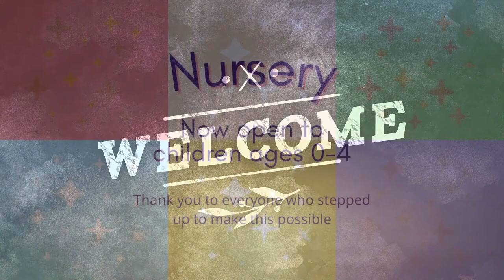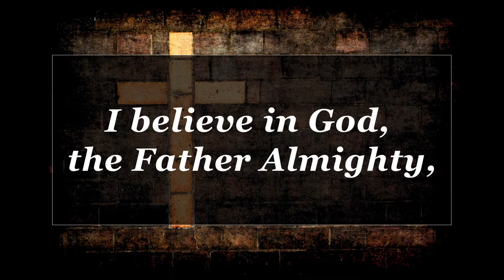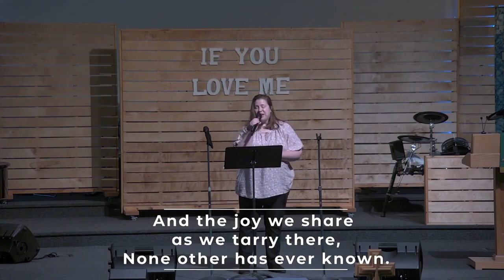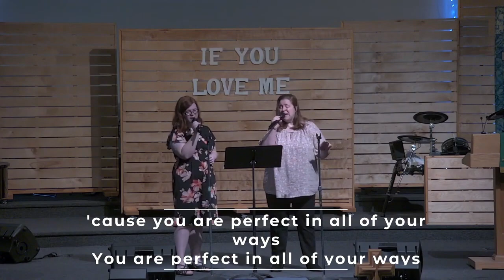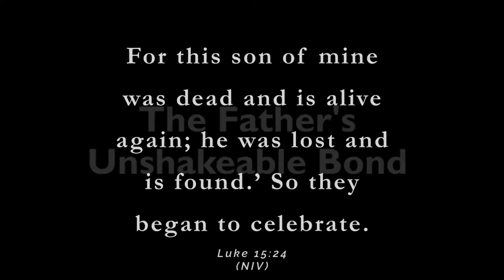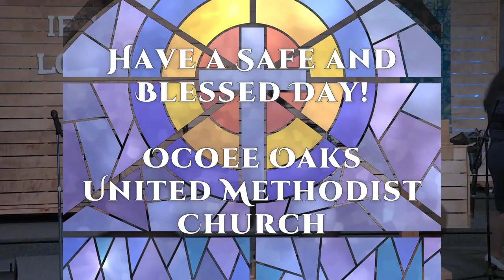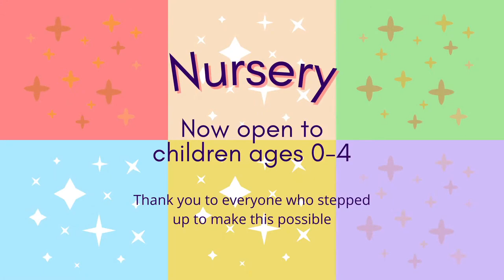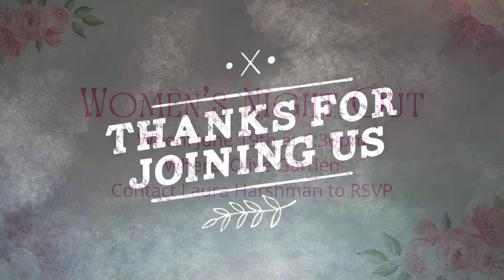Ocoee Oaks UMC Sunday Service 6/18/2023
Music set list:
God Really Loves Us

Sermon Series:  Stand-alone
Title: The Father's Unshakeable Bond
By: Tracy Walker